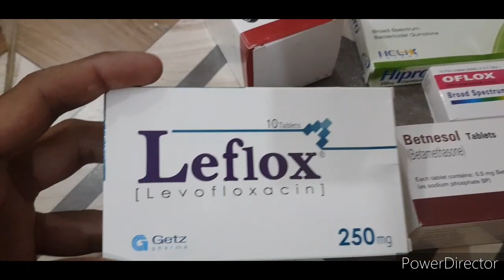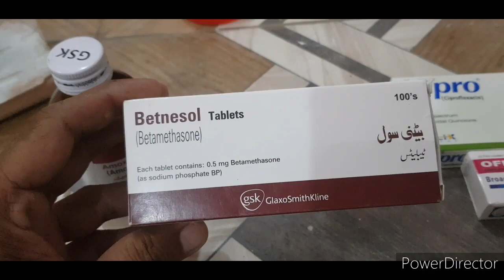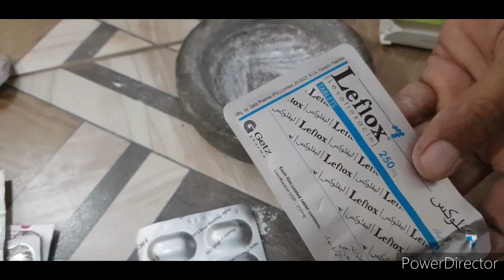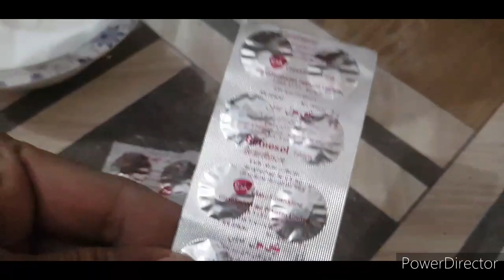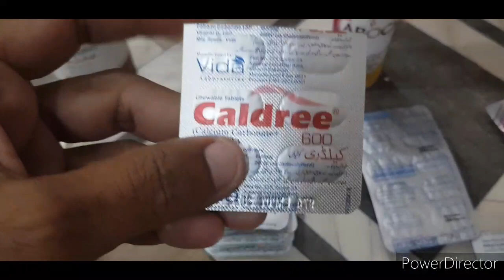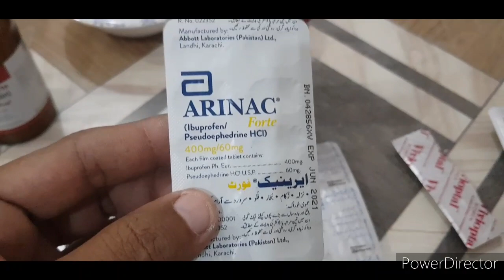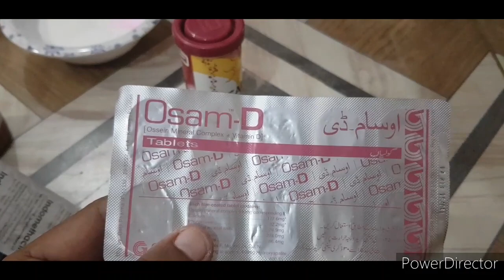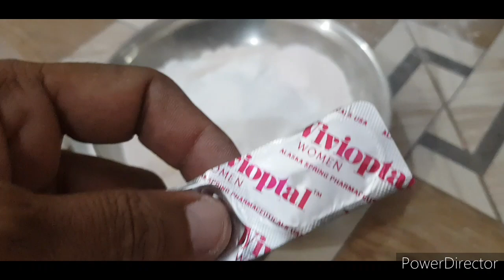kabutar ke ilaj ka best Churan